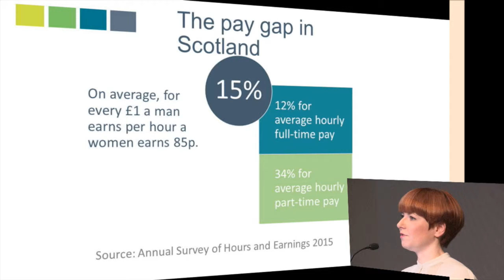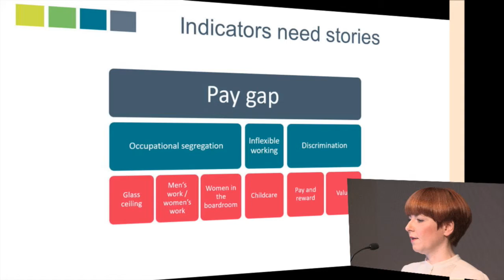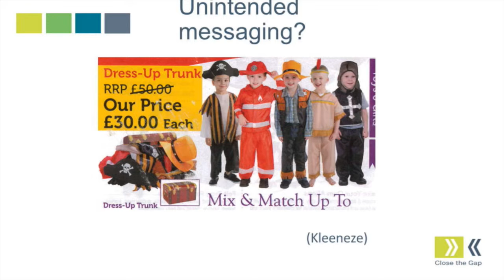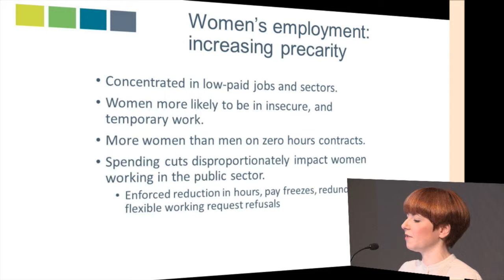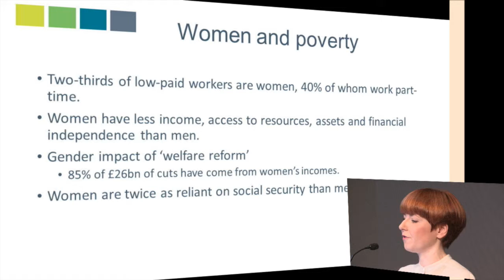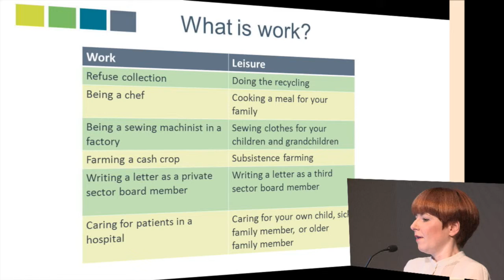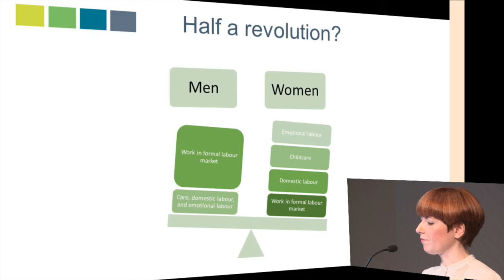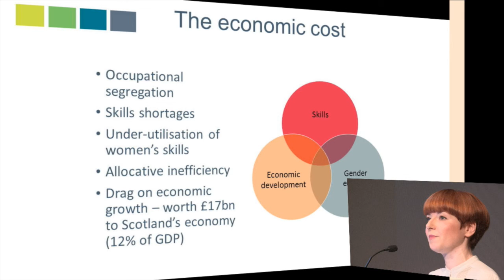The gender pay gap and what it means | Anna Ritchie Allan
The gender pay gap and what it means for women's work, wages and poverty: Anna Ritchie Allan

A Public Health Information Network seminar presentation looking at women's equality in the labour market, poverty levels and the impact for Scotland. Speaker Anna Ritchie Allan works for the partnership project Close the Gap. She spoke at the Public Health Information Network for Scotland event on 9 September 2016.

Download presentations from the event on the NHS Health Scotland